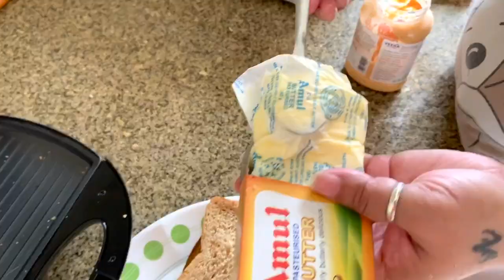MY DAILY ROUTINE VLOG / ये देखो मैं कहा आ गई / Grill Sandwich recipe / इसे खा कर मजा आ गया🥰🌈🌹